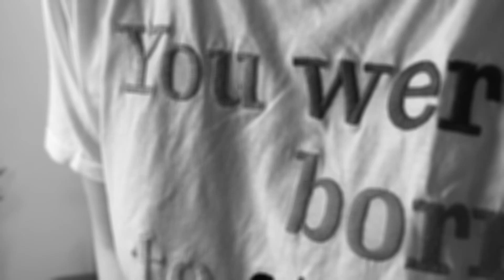LAVANDERIA DECORADA!! Dicas e tamanhos para área de serviço da sua casa ou apartamento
Você pode ter uma área de serviço perfeita, mesmo sendo pequena, e eu vou te dar todas as dicas hoje! Nesse vídeo estou te mostrando como organizar, como decorar, quais as funções que a lavanderia pode ter, como economizar na decoração, e também sobre os tamanhos, então fica comigo até o final.

COMENTE se ficou com alguma dúvida e DEIXE O SEU LIKE se esse vídeo te inspirou a olhar com outros olhos para a sua área de serviço! COMPARTILHE com quem também pode usar essas dicas!

00:00 - O que fazer na lavanderia?
03:50 - Organizando a lavanderia - o que é importante
06:50 - Máquina de lavar roupas - equipamentos
07:38 - Decoração da lavanderia área de serviço
10:36 - Decoração bonita e barata para área de serviço
15:19 - Tamanho mínimo da área de serviço - lavanderia

Obs: Imagens não autorais. Todas as imagens estão disponíveis no Pinterest, salvas nas pastas da Arquitetura Todo Dia, entre lá para conferir e ter mais inspirações